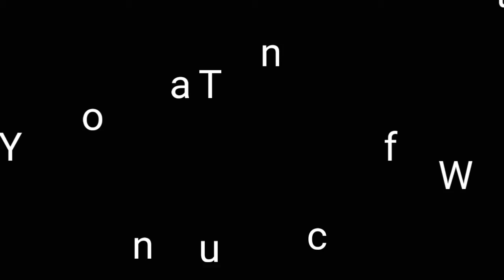Funny VInes 😂😂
March 19, 2020 walang magawa 😂